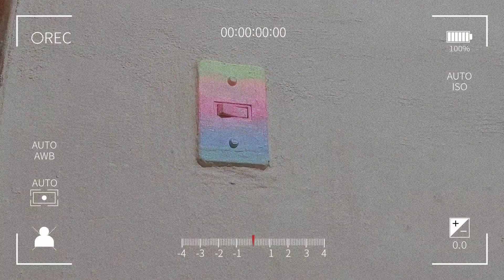My night routine🌙 | SHANT AKEE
HOLA DEMONIOS!!!

Tanto tiempo no?